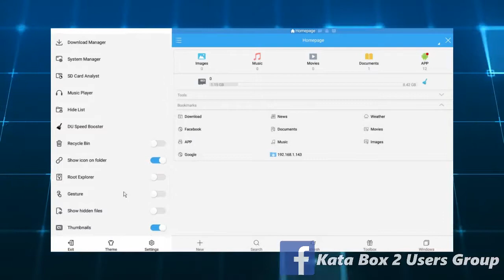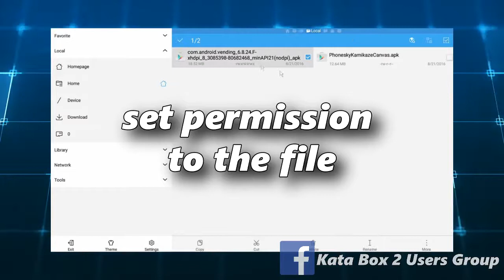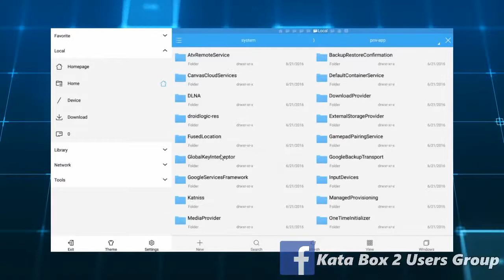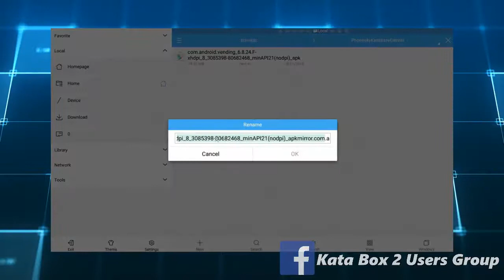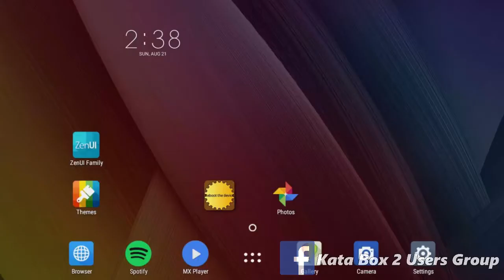How to update Google Play Store in your Kata Box 2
The Google Play store included in our Katabox2 is very outdated. Mine never got updated and was always stuck to it.
Always make sure you back up everything important in your kata box 2.
The location of the google play store is at
/system/priv-app/PhoneskyKamikazeCanvas/

Join our FB group: Kata Box 2 Users Group